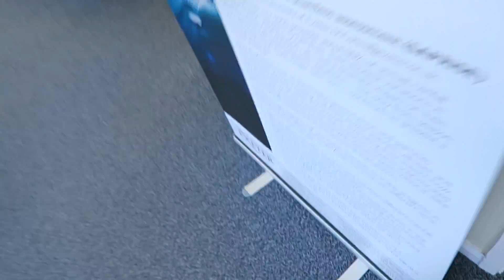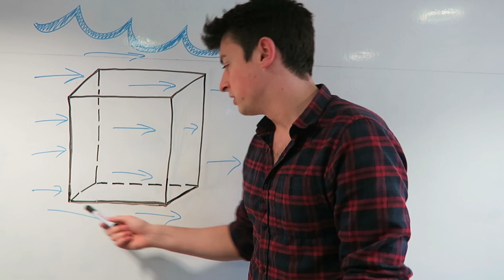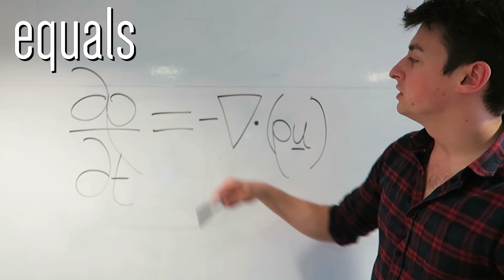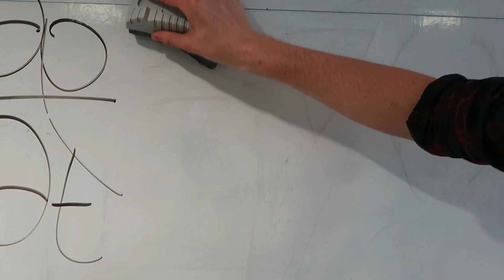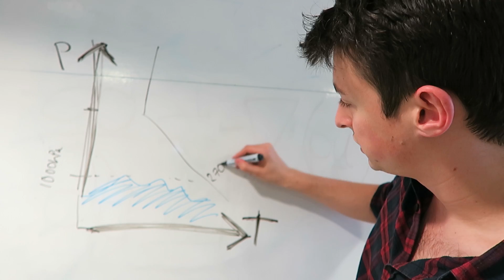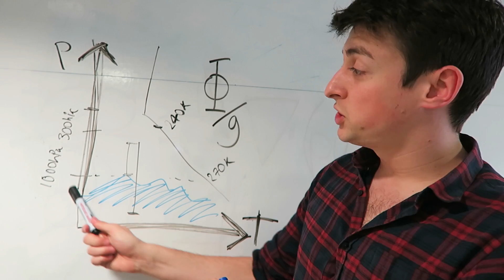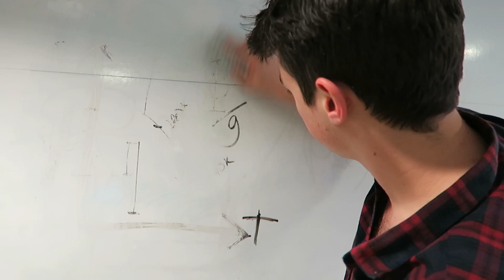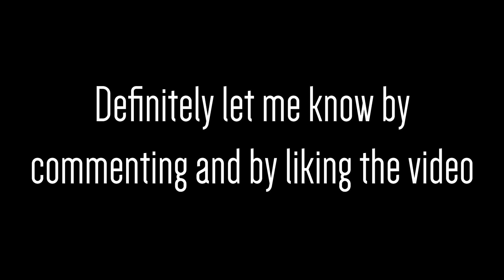I should have known better... | Life as a PhD student #16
Doing a PhD is complicated and involves lots of hard maths. But I probably shouldn't have made this mistake...

As I say at the end of the video, sorry if this episode feels a little more compact than normal - looking through the footage from this week there was a natural cut between Thursday and Friday. There's still an episode from this week to come, then the next vlog will be from NextUp 2017! Also to come is the second half of crash course cryosphere, a book review, and a video about editing :)

II

Editing done in Premiere and After Effects.

Huge thanks to my supporters on Patreon: Samuel Rose, Frederic Ysewijn, Kane Thynne, Eve Dillon, Rowan Gow, Rikke Norgaard Christiansen, Daniel Martin, Matthias Loos, James Bridges, Hanna Scott, James Craig, Angela Cook, Sanaa Al Derei, Mark Anthony Magro, Maddie Sisk, Liam Farrar, Theresa Wang, Hunter Jones, Nathan Smith, Kieran Kelly, Wendover Productions, Kendra Johnson, Caitlin Louise, and Real Engineering.

II

I am Simon, a fourth year PhD candidate at the University of Exeter. I upload videos on bits of science which are relevant to what I do, and sometimes just because they're really cool.